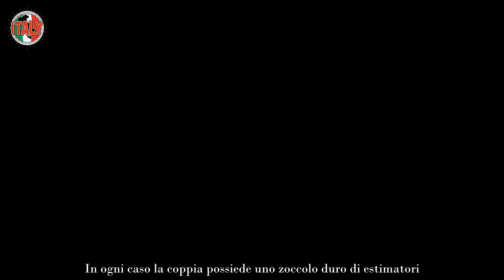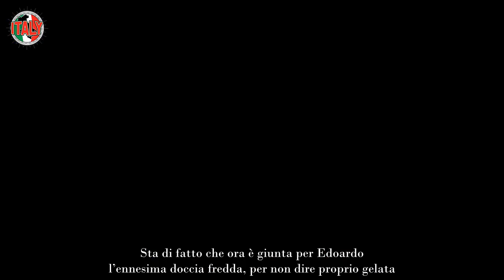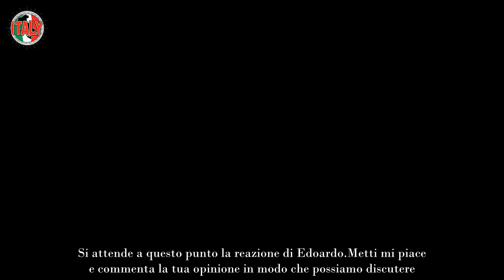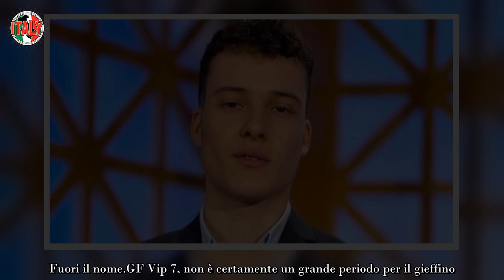Forum, Edoardo ‘sostituito’ con l’ex fidanzata di Eros Ramazzotti chi è la giovanissima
GF Vip 7, non è certamente un grande periodo per il gieffino. Con la bella Antonella Fiordelisi, con la quale aveva iniziato un’intensa liason all’interno della Casa più spiata d’Italia, oggi i rapporti sono sempre più tesi. Se pensava che l’uscita di Antonino Spinalbese potesse riavvicinarli, si sbagliava di grosso. Le litigate sono praticamente all’ordine del giorno e di recente lui ne ha combinate non poche.